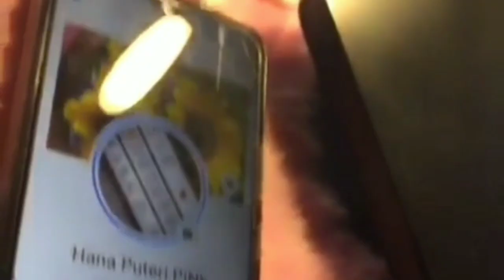EcoShop Big Haul |Random Item |Cute Item |Part2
Assalamualaikum
Alhamdulillah kita jumpa lagi hari ini dengan video sambungan ECOSHOP BIG HAUL..